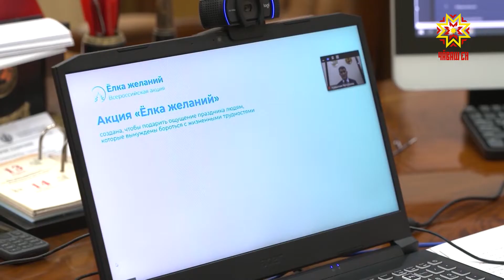Старт Всероссийской предновогодней акции «Елка желаний»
«Мечтай со мной». Сегодня в пресс-центре информ-агенства ТАСС, в онлайн-формате, стартовала  Всероссийская предновогодняя акция "Елка желаний". Цель проекта из года в год не меняется - подарить ощущение праздника людям, которые оказались в сложной жизненной ситуации. А вот количество желаний за первый день акции в этом году - рекордное - 2 000 заявок - к двум часам дня. К старту «Елки желаний» присоединился и Глава Чувашии Олег Николаев. Желание Романа Кожевникова из Чебоксар будет исполнено. Репортер «Республики» Ольга Алексеева расскажет какое именно. Хочу стать машинистом поезда, побывать в Москве, встретиться с кумиром, принять участие на новогоднем шоу. Желания, которые у обычных детей могут сбыться, стоит попросить родителей, то оказавшимся в сложной жизненной ситуации поможет «Елка желаний». В прошлом году благодаря проекту исполнилась мечта Насти из Канаша. Девочка любила слушать музыку и хотела научиться  играть сама. Заслуженная артистка России Диана Гурцкая подарила ей синтезатор. Сегодня, в день старта проекта, исполнилось желание Романа Кожевникова из Чебоксар. Четвертый номер вытащил Глава региона Олег Николаев. – Давайте четверку. Роман Кожевников из города Чебоксары мечтает об управляемой железной дороге. 4 года. – Будет сделано. Роману, конечно же, мы доставим управляемую железную дорогу. Акция "Елка желаний" была запущена Всероссийским благотворительным проектом "Мечтай со мной". В 2018-м году он вошел в Президентскую платформу "Россия – страна возможностей". ТИМУР САФИН: «Исполнить желания в этом году можно, как офлайн, так и онлайн. Елки будут стоять в офисах различных партнерских компаний, корпораций, в государственных учреждениях, на разных больших культурно-массовых мероприятиях, там где это позволит эпидемиологическая обстановка и в целом во всех местах». К новогоднему дереву желаний ежегодно присоединяются руководители регионов, крупнейших компаний, общественные организации, волонтерское сообщество и все, кто хотят помочь. Для исполнения желаний в онлайн формате нужно зайти на официальный сайт Елкажеланий.РФ и выбрать мечту ребенка исходя из своих возможностей. В этом году заявки на участие в проекте принимают с 15 ноября по 11 декабря. Ольга Алексеева, Юрий Марков, Республика